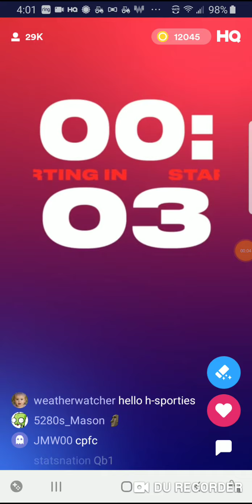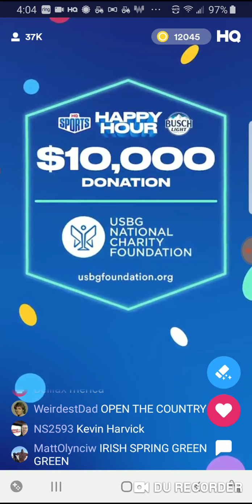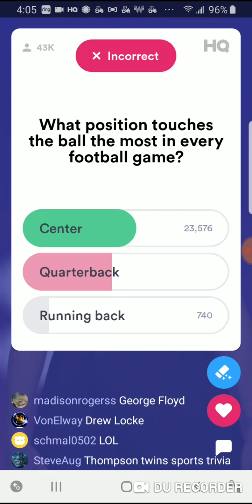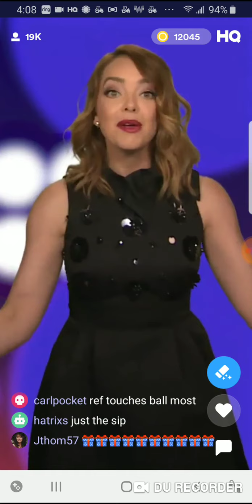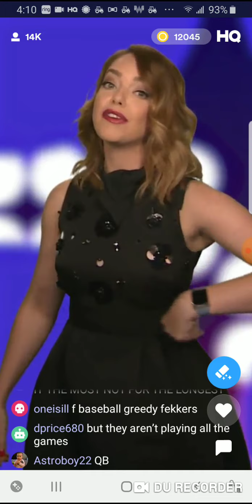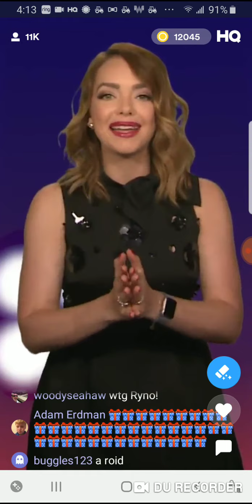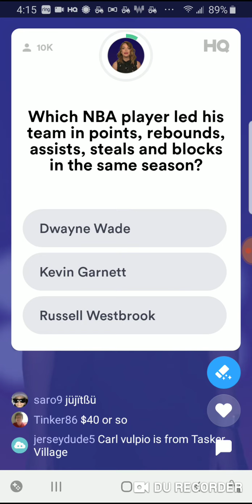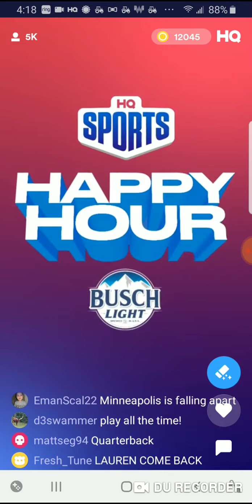HQ Sports 5/28/20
Lauren hosts this afternoon's HQ Sports